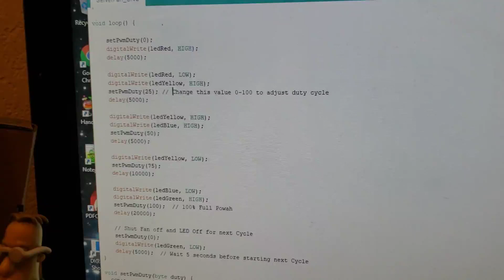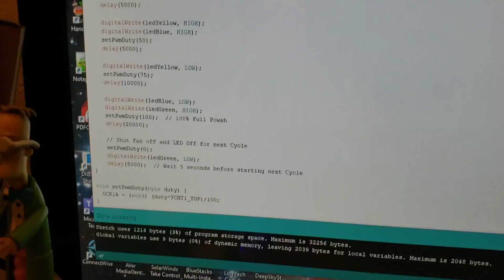Watch this Server Fan Move on its Own!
Basic Idea of a Server Fan Controlled by an Arduino UNO, with LEDs for Speed.

Percentage for Total Speed of Fan
Red = 0% (Actually like 5% speed, the fan doesn't completely turn off.
Orange = 25%
Orange/Blue = 50%
Blue = 75%
Green = 100 %

This is part of a Small Project I am slowly working on. Basic idea is to have 4 Server Fans controlled via UNO or esp8266 via Temp or Manual Control.

90% .. 271/300

Lastest to by me a Coffee and support me:

I also Stream on Twitch. I generally work on Electronics, Stream Prep, Lioran Board setup, Woodworking.